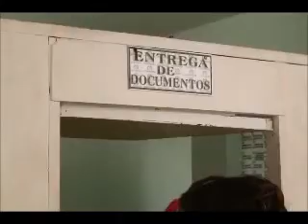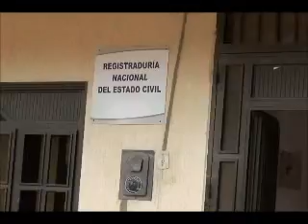No es necesario madrugar a la registraduría